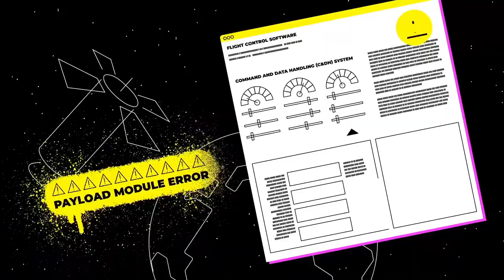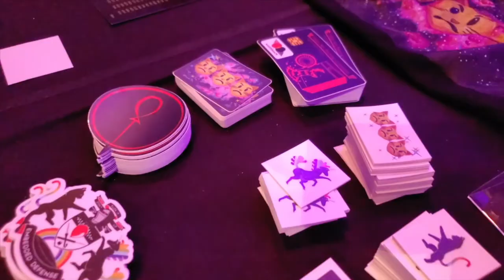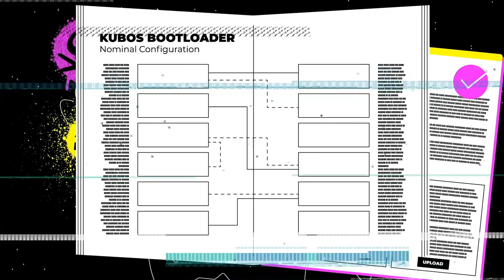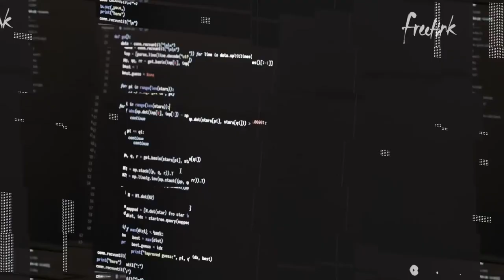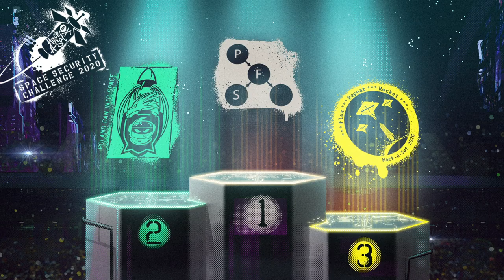HAS2@DEFCON 29: HAS1 Documentary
The  @AFBlueTube and United States Space Force jointly present this year’s Hack-A-Sat, which is open to all cybersecurity researchers who want to up their skills and knowledge of space cybersecurity. The challenge begins with a qualification round, and culminates in an attack/defend style Capture the Flag Event. It’s a space showdown designed to blur the lines between The Good and The Bad, and to focus all the best minds on creating a Cyber-Secure universe.

As our lives become increasingly dependent on technologies that lie deep in space, it is imperative that we do what it takes to secure our universe. Hack-A-Sat 2 (HAS2) is designed to inspire the world’s top cybersecurity talent to develop the skills necessary to help reduce vulnerabilities and build more secure space systems.

Check out hackasat.com to learn more!